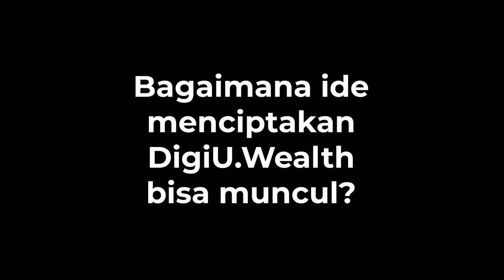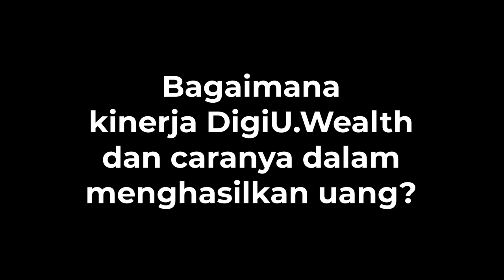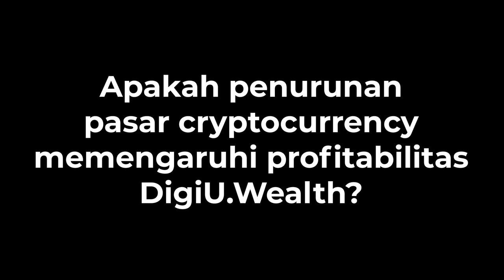10 pertanyaan untuk pemimpin DigiU.Wealth - Sergey Zinenko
DigiU adalah ekosistem untuk mengembangkan dan mendanai proyek di bidang kecerdasan buatan dan blockchain.

Pertanyaan:
00:29 - Bagaimana ide menciptakan DigiU.Wealth bisa muncul?
02:53 - Bagaimana kinerja DigiU.Wealth dan caranya dalam menghasilkan uang?
03:43 - Apa yang Anda lakukan sebelum berkecimpung DigiU? Apa pengalaman Anda di bidang DeFi?
04:49 - Apa rencana Anda untuk pengembangan DigiU.Wealth pada tahun 2023?
05:37 - Akankah cryptocurrency baru dan strategi penghasilan terkini ditambahkan ke DigiU.Wealth?
06:54 - Apakah penurunan pasar cryptocurrency memengaruhi profitabilitas DigiU.Wealth?
08:08 - Apakah EYWA akan digunakan oleh DigiU.Wealth?
08:45 - Tren apa yang Anda lihat di DeFi dan cryptocurrency pada tahun 2023?
11:19 - Apakah Anda menjalankan blog atau media sosial Anda sendiri?
11:52 - Nasihat apa yang akan Anda berikan kepada para investor baru?

Cari tahu secara mendetail tentang perkembangan ekosistem DigiU!